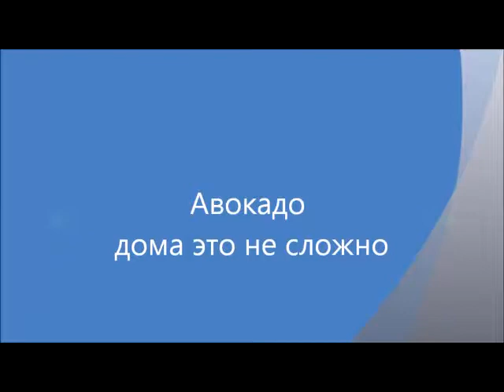Авокадо в домашних условиях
Более подробно я описываю в своем приложении "Пальмы" ссылка на него